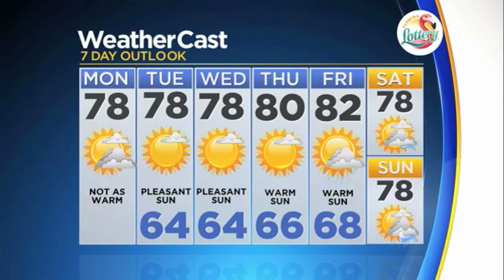CBSMiami.com Weather 2/4 6AM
Sunshine and clouds mixed. High 78F.